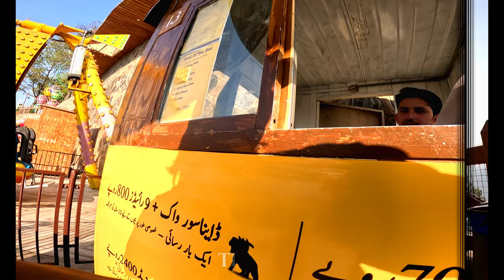Dino Valley Road Trip - Epic Adventure with Dinosaurs! Part 1 | Most trending Video on internet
Join us on an unforgettable journey through Dino Valley, where adventure meets prehistoric wonders! In this epic road trip, we explore the breathtaking landscapes filled with life-sized dinosaur replicas, stunning vistas, and thrilling attractions that will take you back in time to the age of the dinosaurs. From the moment we hit the road, prepare to be amazed as we encounter various dinosaur species, learn fascinating facts, and experience exhilarating activities suitable for all ages. Whether you're a dino enthusiast or just looking for an exciting getaway, this trip has something for everyone. Buckle up for the ride of a lifetime in Dino Valley!